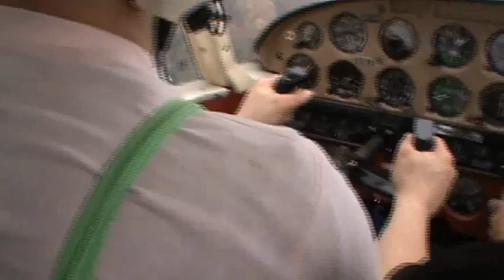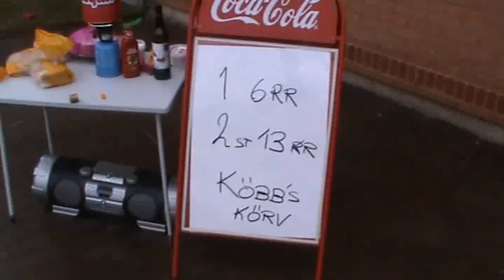Möhippa och Svensexa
Här finns lite klipp från Johan Aronssons svensexa och Caroline Nordquist/Aronssons möhippa. De gifte sig 18/5 2013 i Frykeruds kyrka. Festen hölls i Hembygdsgården i Kil.